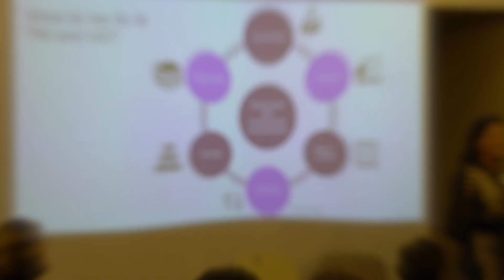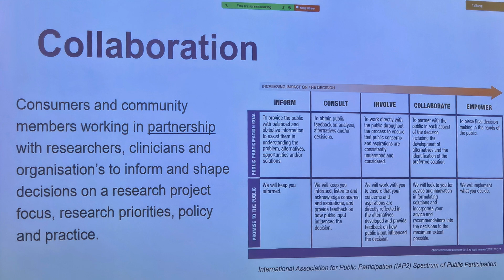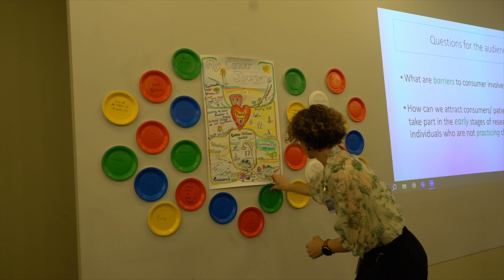Forum fosters dialogue between breast cancer lived experience advocates, researchers and clinicians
FORUM FOSTERS DIALOGUE BETWEEN BREAST CANCER LIVED EXPERIENCE ADVOCATES, RESEARCHERS AND CLINICIANS Organised by the University of Queensland and Translational Research Institute

In October 2024, the Frazier Institute hosted an event dedicated to breast cancer advocacy and research, supported by TRI (Translational Research Institute), National Breast Cancer Foundation, PA Research Foundation, Health Translation Queensland, QUT and The University of Queensland Faculty of Medicine/Frazer Institute.

The key aim of the event co-organised by Associate Professor Joy Wolfram, Group Leader, Australian Institute for Bioengineering and Nanotechnology & School of Chemical Engineering, The University of Queensland was to foster dialogue between breast cancer lived experience advocates (consumers), researchers, and clinicians.

Co-organiser Associate Professor Fernando Guimaraes, Group Leader, Principal Research Fellow, Frazer Institute, The University of Queensland spoke to Australian Health Journal about the need to host the event and regularly engage with consumers.

Jo Maxwell, Principal Project Officer, Consumer and Community Involvement in Research Strategy and Support at The University of Queensland also spoke about the standards for consumer participation and collaboration adopted from the International Association for Public Participation (IAP2).

“IAP2 guides the researcher to structure consumer involvement all through the different stages of their research”, says Maxwell.

Associate Professor Cleola Anderiesz, Chief Executive Officer National Breast Cancer Foundation presented at the Forum and spoke to Australian Health Journal on the impact of engagement when communities, researchers and clinicians come together to hear about the latest research and discuss a future of better breast cancer care and outcomes.

The day long event was enlightening and impactful. The forum in Brisbane included a workshop focused on creating international connections between breast cancer consumers in Australia and the United States, with insights from leading breast cancer oncologists, clinicians, consumers, researchers, and community.